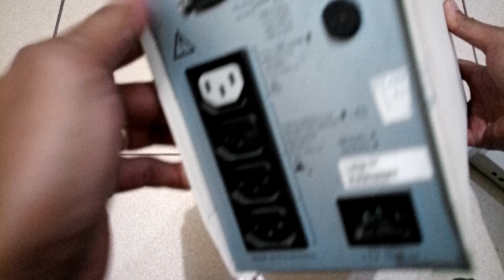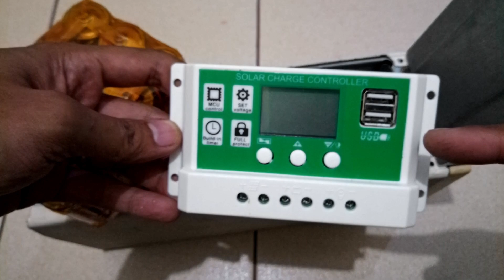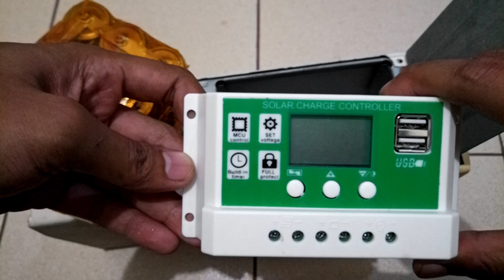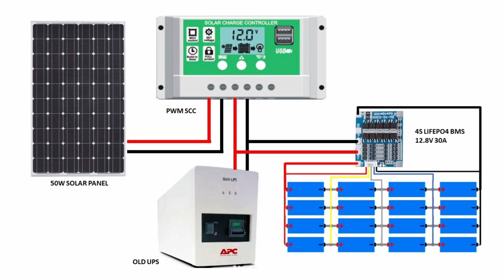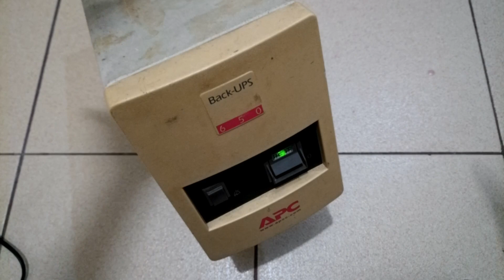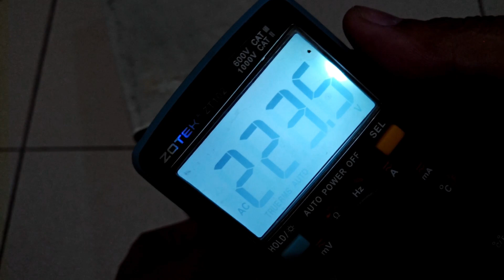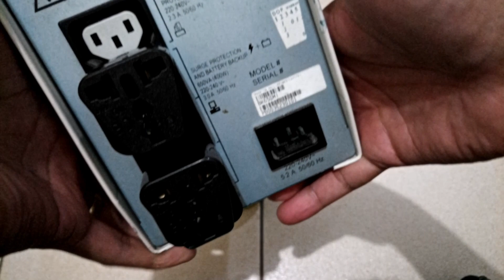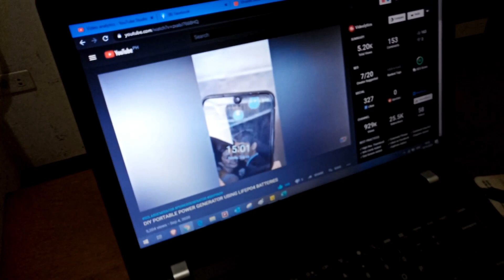DIY Backup Power Generator using UPS and LiFePO4 Batteries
DIY Backup Power Generator using UPS and LiFePO4 Batteries project natin mga kadiy ay sobrang dali lamang gawin. Sobrang basic mga kadiy meron na tayong sariling backup generator na magagamit during power outage.

This DIY Backup Power Generator using UPS and LiFePO4 Batteries project is very easy to make. It's very basic and we can use this during power outage.

Video Setup Gear Used:
1. Camera Used (my smartphone)